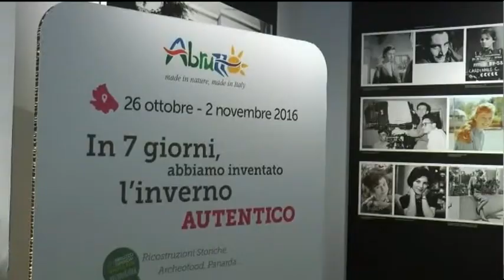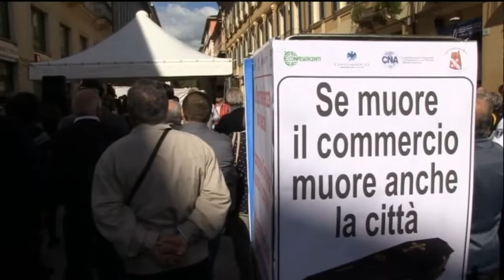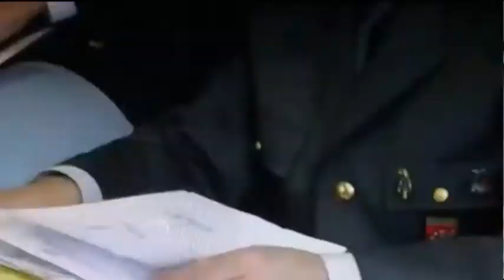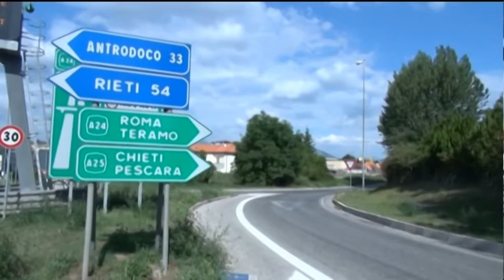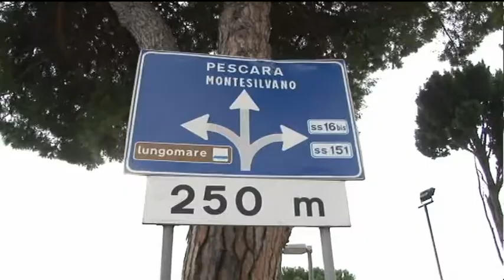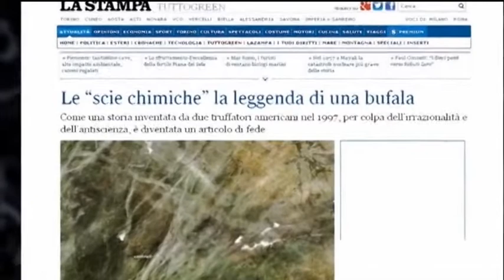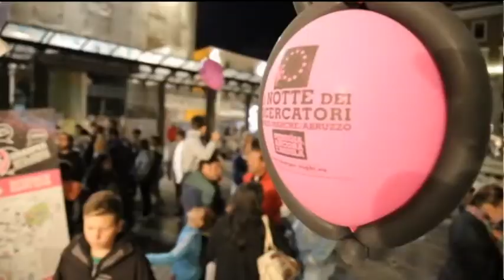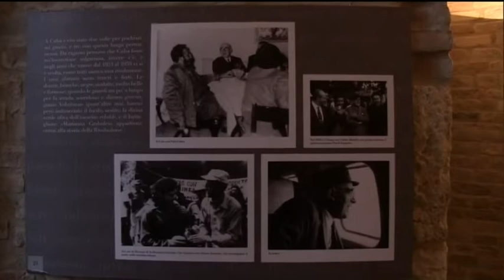TgSei Edizione della Notte Mercoledi 5 ottobre 2016